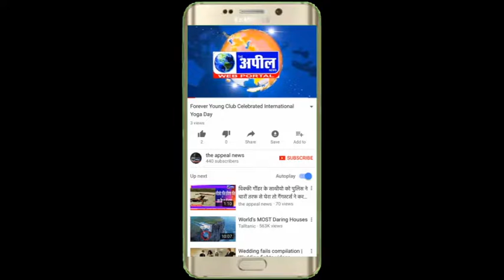हरजीत सिंह की नेमप्लेट लगा पुलिस ने साथी पुलिस कर्मी को किया सलाम | The Appeal News Paper